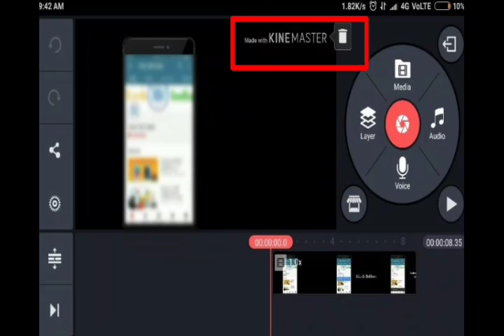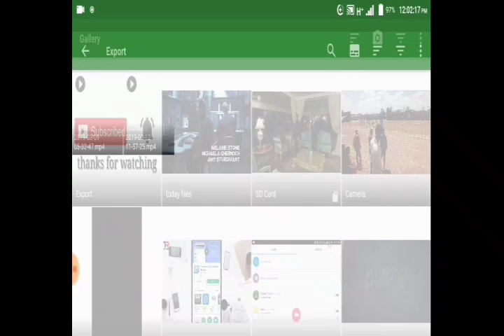ከ kinmaster ላይ እንዴት አድርገን watermark ማስወገድ እንችላለን, ያለ ምንም ገንዘብ በ ነፃ, remove watermark from kinmaster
ethiosew android
kin master pro version without watermark ያለ ምንም ገንዘብ በ ነፃ

2RxYv&index=3

RxYv&index=2

Vp_yJG2RxYv

2RxYv&index=4

RxYv&index=6

2RxYv&index=5

RxYv&index=7

RxYv&index=8

RxYv&index=9
To download apk